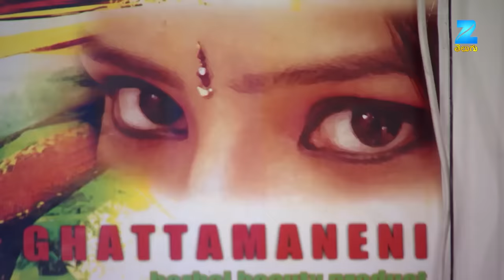Heart Touching Emotional Scene - Muddha Mandaram Serial -Webisode 733 -Pawon Sai, Tanuja -Zee Telugu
Muddha Mandaram is a Zee Telugu Tv Serial aired on zee telugu Tv Channel Main Star cast of this Zee Telugu Tv Serial Pawon Sai (Lead Role - hero), Tanuja (Lead Role - Heroin), Haritha ( Lead Role - Mother of Hero ) and Sunandha Mala Setti ( Supporting Role ). The Ghattamaneni family priest pays a visit to the Ghattamaneni house and preaches his prediction that the Deva and Parvathi’s child will bring good fortune for the family. He further tries to convince Akhilandeshwari (Lead Role) to change her opinion about them. However, Akhilandeshwari still stands strong on her instruction that Deva (Hero) and Parvathi (Heroine) should stay away from each other. Ignoring Instruction from mother Akhilandeshwari’s, Mahi (Hero`s Brother) and Aishwarya (Mahi`s Wife) try to secretly away from the family members arrange Marriage of Deva and Parvathi’s and supports them for honeymoon location was in New Zealand.